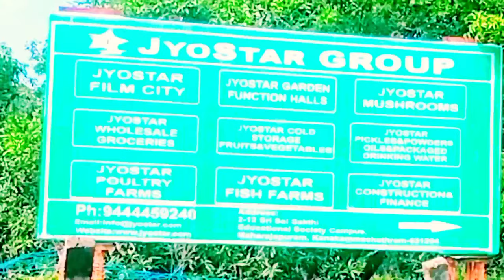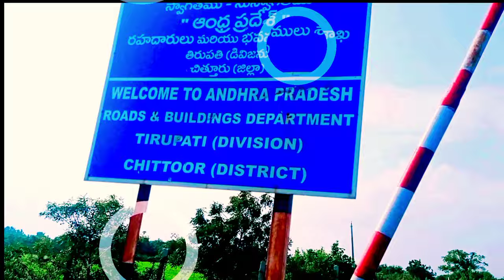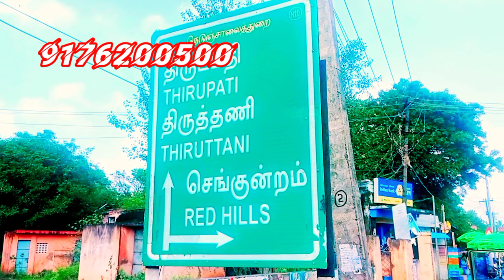100 ஏக்கர் நிலம் விற்பனைக்கு? 100 Acres land For Sale ? Greenvelnatham Sai Baba Temple Free ?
#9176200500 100 Acres land For Sale ?100 ஏக்கர் நிலம் விற்பனைக்கு?
According to Census 2011 information the location code or village code of Greenvelnatham village is 628987. Greenvelnatham village is located in Thiruvallur Tehsil of Thiruvallur district in Tamil Nadu, India. Thiruvallur is the district & sub-district headquarter of Greenvelnatham village. As per 2009 stats, Sendrayanpalayam is the gram panchayat of Greenvelnatham village.

The total geographical area of village is 201.55 hectares. Greenvelnatham has a total population of 160 peoples. There are about 36 houses in Greenvelnatham village. Thiruvallur is nearest town to Greenvelnatham which is approximately 22km away.